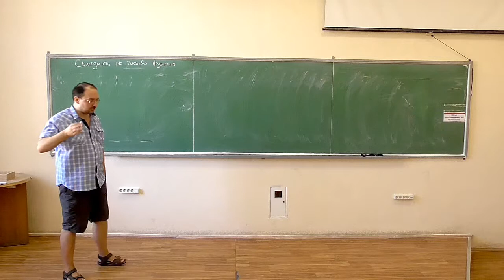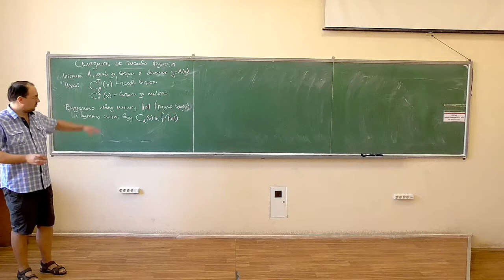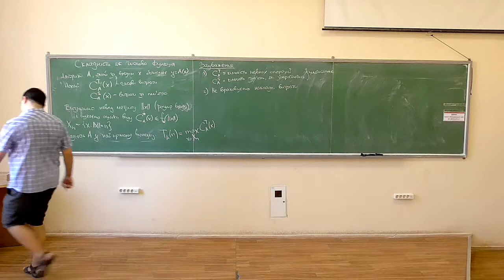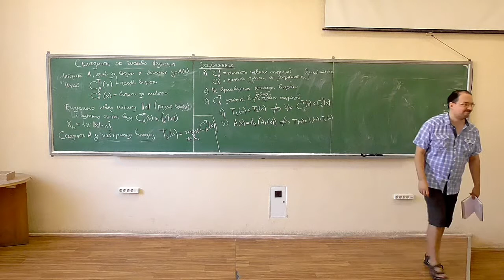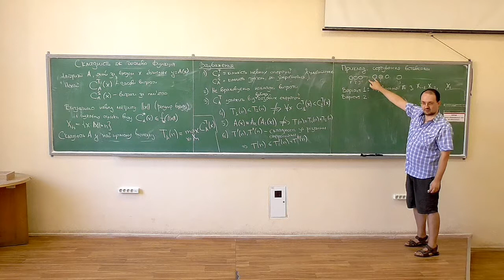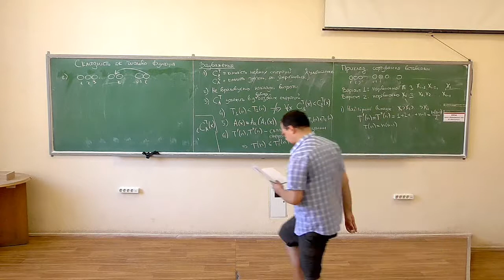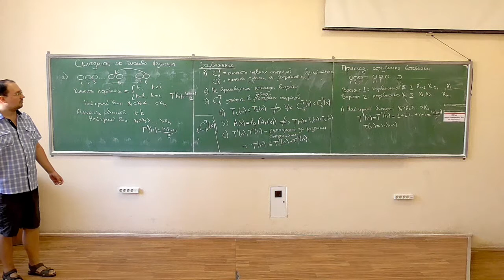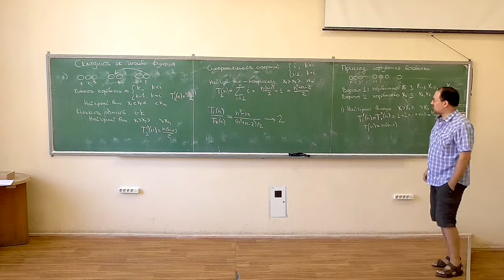Основи аналізу алгоритмів, лекція 03-2: складність у найгіршому випадку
Розглянуто такі питання:
-- визначення витрат алгоритму як числових функцій та складності у найгіршому випадку як числової функції;
-- уточнення та зауваження до визначень;
-- приклад: два варіанти сортування вставками.